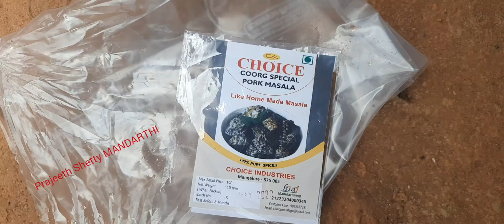ಹಳ್ಳಿ ಶೈಲಿಯ ಪೋರ್ಕ್ ಮಸಾಲಾ I village style Pork Masala I out Door cooking I Boys trip